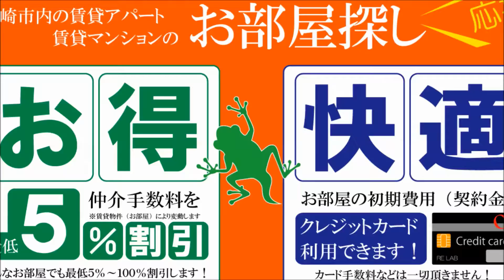宮崎市 アスティーク（ＡＳＴＥＥＱ） 一人暮らしおすすめ 家電付き相談可 【不動産のリーラボ】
宮崎市橘通西2丁目1ルーム賃貸物件。アスティーク空室情報≫≫
オートロック、エレベーター完備の賃貸マンションで中心部徒歩圏内。